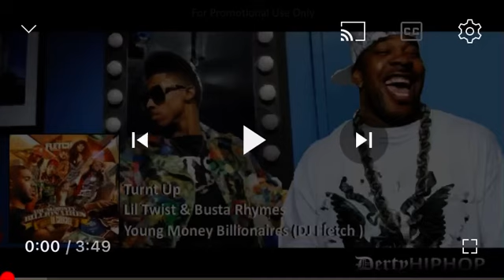Lil Twist ft. Busta Rhymes - Turnt Up [New 2011] (HD)